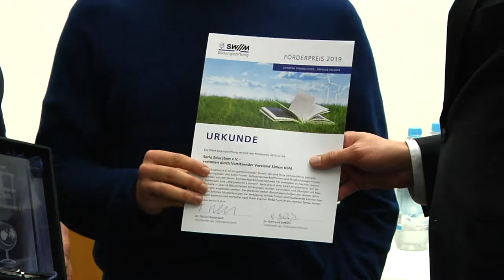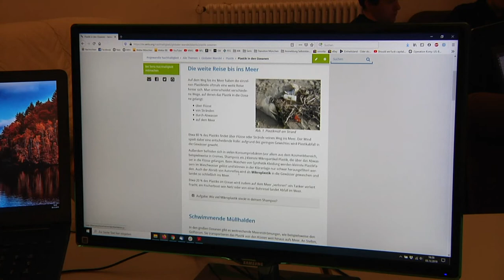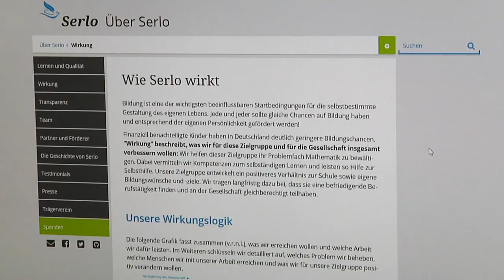SWM Bildungsstiftung: Förderpreis 2019 an Serlo Education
Die SWM Bildungsstiftung fördert seit inzwischen zwölf Jahren Projekte, die die Bildungschancen benachteiligter Kinder und Jugendlicher verbessern. Zudem verleiht sie einen mit 10.000 Euro dotierten Förderpreis für herausragendes Engagement in der Bildungsarbeit. In diesem Jahr wird der Verein Serlo Education damit ausgezeichnet. Er stellt mit serlo.org eine freie und kostenlose Lernplattform für Schülerinnen und Schüler sowie Studierende zur Verfügung. und

Dieser Film wurde von muenchen.tv zur Verfügung gestellt.